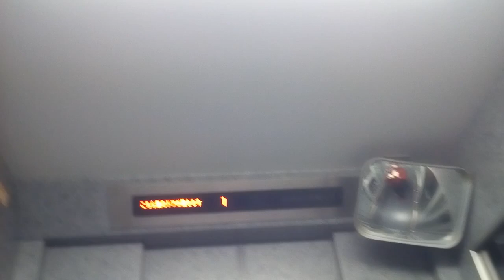フジテックエレベーター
JR岡山駅にあります。
メーカー:フジテック
設置年:2007年 (？)
定員:11名
積載:750kg
キャンセル機能:なし
アナウンス:あり
戸閉ブザー:なし
到着ベル音:あり (アナウンスの中に組み込まれている電子音チャイム)
ボタン確認音:あり
停止階:1.2
停止可能階:1.2